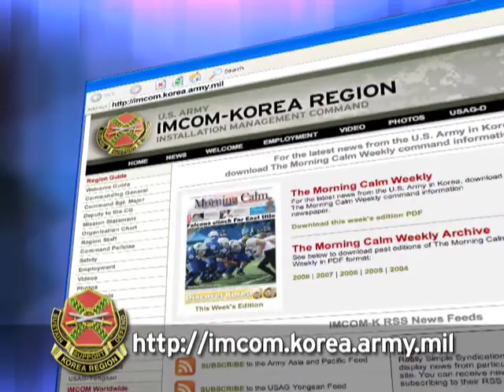U.S. Army Korea TV Commercial Morning Calm Newspaper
This is a 30 second TV commercial promoting the U.S. Army Korea weekly newspaper - the Morning Calm.  To download your copy of the Morning Calm, please and click news.  The current week edition and archived editions going back to 2004 are available for download.